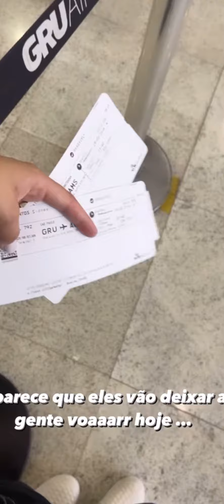Valesca e Sidney chegam na Europa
Assista esse video 😍👇🏻

Oi gente... No vídeo de hoje Valesca Mayssa e Sidney Almeida chegam na Europa.